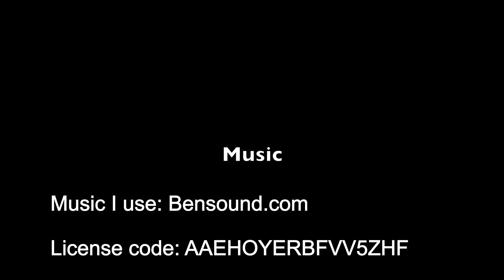Leaving Broome on Le Laperouse